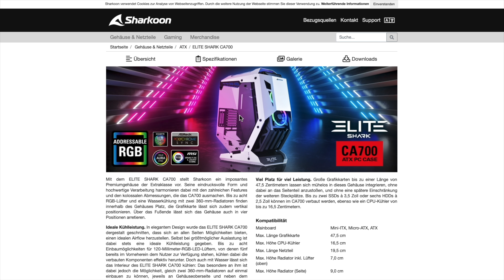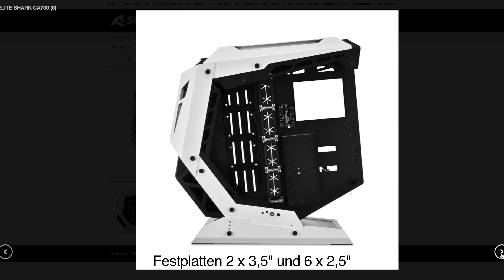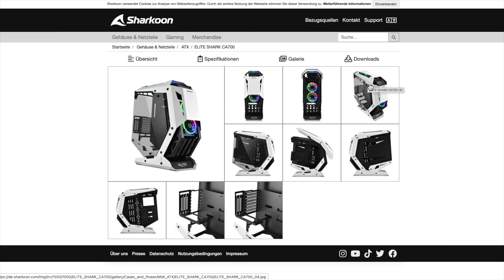Wir reden über das neue Sharkoon Showcase ELITE SHARK CA700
Heute schauen wir uns mal das neue Showcase von Sharkoon an und zwar das Elite Shark CA700.
Dies ist kein Review sondern wir  schauen uns gemeinsam anhand der Produktbilder an, was uns da erwartet.

Alle Infos zu den Cases findet ihr auch auf der Sharkoon

Sharkoon ELITE SHARK CA700
Cougar Conquer
Thermaltake AH T600

Die Produkte haben wir selbst gekauft und es handelt sich hier um unsere freie Meinung.

Als Amazon-Partner verdiene ich an qualifizierten Verkäufen eine geringe Provision, ihr bezahlt deshalb aber nicht mehr und wir können davon Produkte für Reviews kaufen.